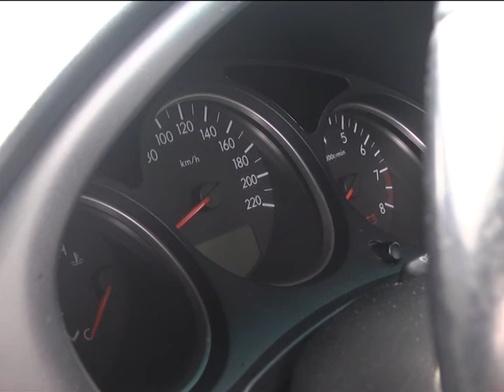27.02.2018 СТО; як завести автівку взимку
СТО;  як завести автівку взимку

На дворі  -20  і автівка  не заводиться. Взимку до машини потрібен особливий підхід - кажуть працівники СТО. Як  змусити автомобіль   зрушити  з місця у сильні  морози та чого робити не варто -  про це Юлії Вознюк розповів експерт з автомобільного обслуговування.